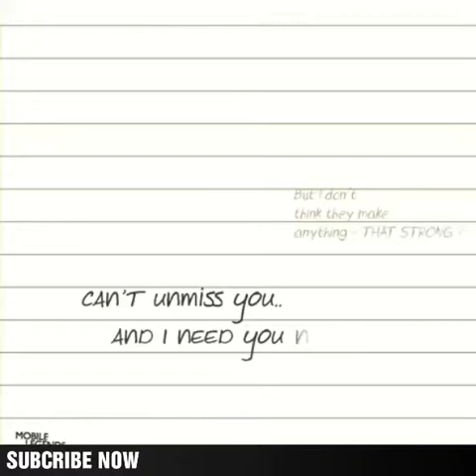Mobile Legends Movie part 2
FUNNY MOMENT MOBILE LEGENDS PART 1

DI KUTIP DARI INSTAGRAM DAN LAINNYA

KARNA DARI SINI AKAN MEMBANTU ORANG ORANG YANG MEMBUTUHKAN.
SECARA TIDAK LANGSUNG SAHABAT SUDAH BERAMAL...

TERIMA KASIH
SEMOGA BARAKAH